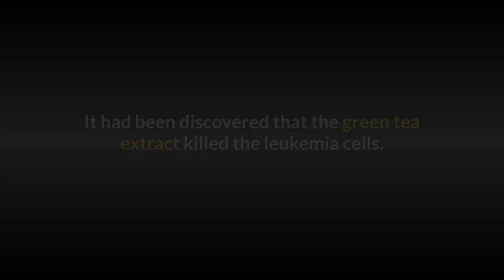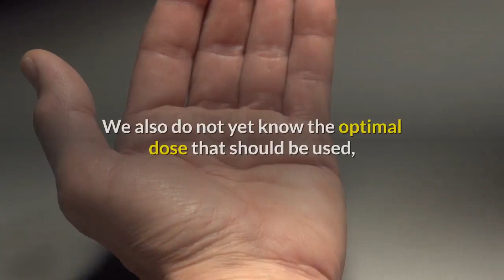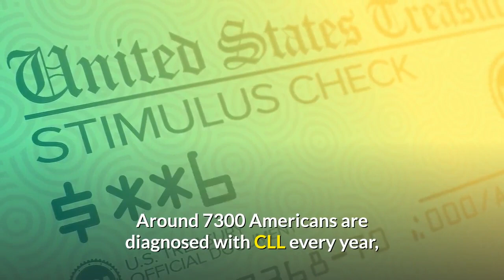How To Maximize Green Tea Extract Health Benefits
How To Maximize Green Tea Extract Health Benefits .The participants of the research were 4 victims of CLL, the most common type of blood cancer, who were being given drugs containing green tea extract epigallocatechin gallate (EGCG). After a certain period of time, a decrease in cancerous cells in their bodies was observed. 3 of the 4 patients expressed improved response to treatment and one had improved white blood cell count. One patient whose lymph nodes had swollen up decreased in size after she started taking green tea pills.
0:00 intro
0:15 green tea                                                                                                                                                                        0:30 health benefits                                                                                                                                                                                                        1:00 side effects                                                                                                                                                                                    1:20 green tea treat disease                                                                                                                                                                                       1:40 green tea results                                                                                                                                                                          2:00 green tea pills                                                                                                                                                                      Earlier in 2004, the same team of scientists, led by Dr Tait Shana felt, had conducted a laboratory research of the influence of EGCG on leukemia cells. The findings were published in a 2004 edition of the journal Blood. It had been discovered that the green tea extract killed the leukemia cells. “The experience of these individuals provides some suggestion that our previously published laboratory findings may actually translate into clinical effects for patients with the disease,” Dr Shana felt said.

“Green tea has long been thought to have cancer-prevention capabilities. It is exciting that research is now demonstrating this agent may provide new hope for CLL patients,” Dr Shana felt added. So far, no cure has been found for CLL, a progressing malignancy that usually targets people over 55 years of age. According to Dr Shana felt, further studies are necessary for establishing the exact process and effect and the quantity of the extract that is optimum.

“We do not know how many patients were taking similar products and failed to have any benefit. We also do not yet know the optimal dose that should be used, the frequency with which patients should take the medication, and what side effects will be observed with long-term administration,” he said. The hematologist is now developing an EGCG pill for the US National Cancer Institute to find out whether the extract could be used to treat patients with CLL.

The medical fraternity expressed optimism at the results of the study, but felt that it might be too early to celebrate. “The findings are interesting, but we cannot say yet this is a new treatment for cancer. How to maximize Green Tea Extract health benefits. We need to carry out a large scale, controlled trial to see if the findings hold true,” said Ken Campbell of United Kingdom’s Leukemia Research Fund. Around 7300 Americans are diagnosed with CLL every year, with men being more subject to the disease than women.